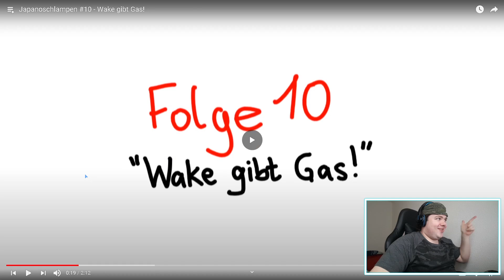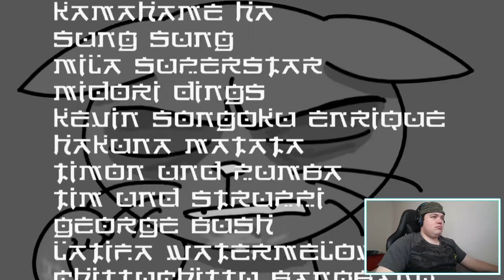Japanoschlampen #10 - Wake gibt Gas!